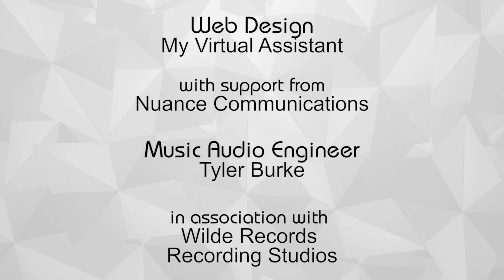Apollo Steam Train Electric Sun Performed on The Cath Vincent Show S03E10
Apollo Steam Train on the Wilde Records Recording Studio Segment of Cath Vincent Show first aired on New Zealand Sky channel 83 on the 26th of June 2017. This was filmed in our new Audio and TV Studio located at 38 Airedale Street Auckland CBD check out